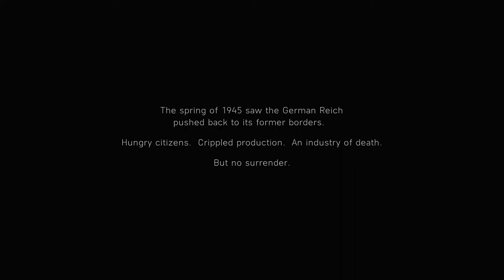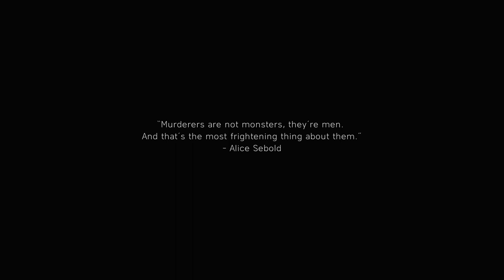Battlefield V Gameplay Walkthrough Part 13 - TOOTH AND NAIL (Battlefield 5)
Battlefield V (Battlefield 5) Campaign Walkthrough Gameplay Part 13 includes a Review and Campaign Missions for PS4 Pro, Xbox One X and PC. My Full Game Battlefield V (BF5) Walkthrough Gameplay will include a Review, Story Missions, Cut Scenes, Main Missions, Vehicles, Characters, Cinematics and the Ending of the Single Player Campaign.

What is.. Battlefield V?